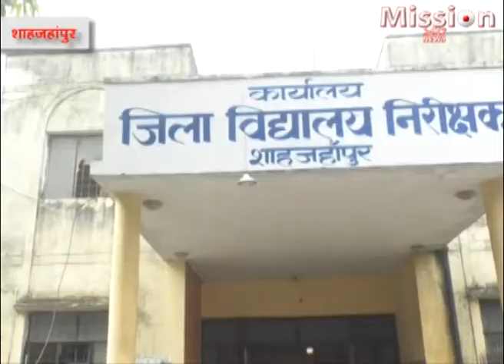कहीं साफ, कहीं गंदा तो कहीं ताला 'World Toilet Day'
वर्ल्ड टॉयलेट डे पर शाहजहांपुर में जिलाधिकारी और सीडीओ ने सरकारी कार्यालयों के शौचालयों का निरीक्षण किया ।